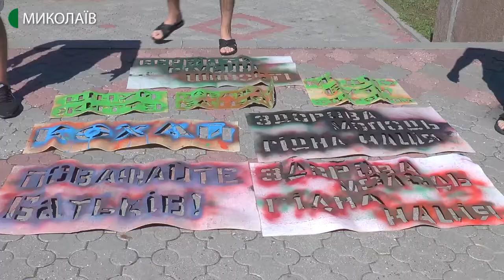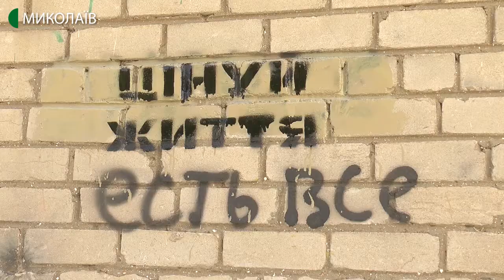На стінах миколаївських будинків замальовували рекламу наркотиків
Учасники ГО "Альтера+" влаштували акцію "Намалюй життя" до Міжнародного дня боротьби зі зловживанням наркотиками й їхнім незаконним обігом. Замальовували рекламу наркотичних речовин на стінах міста в Корабельному районі.